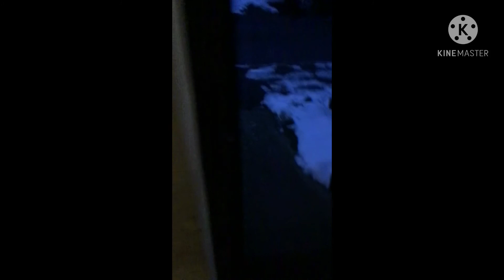England 24-03-2021 Hospital Apps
Hospital Apps